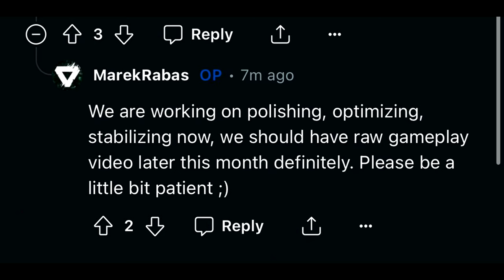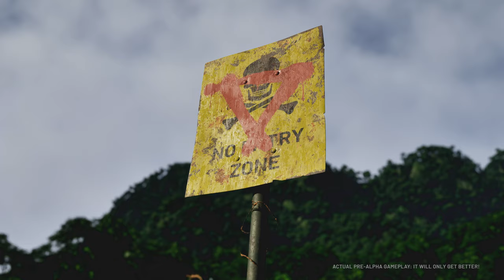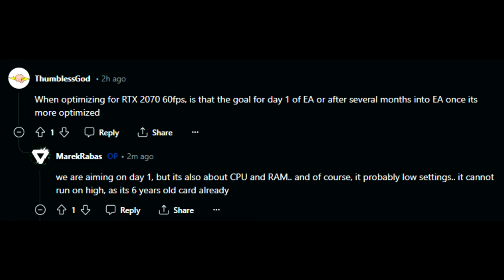We Are Very Close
New details about Gray Zone Warfare and the upcoming playtest and state of the game. This is going to be the most recent information about GZW regarding current development of the game.

GrayZone
GreyZone
Gray zone warfare playtest
GZW
Gray Zone Warfare beta
Open beta